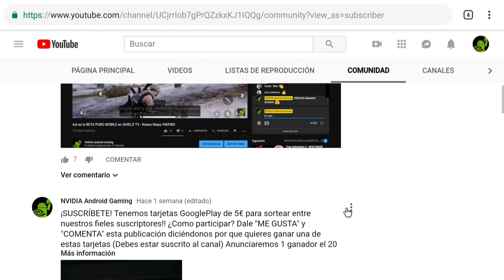Jugando ULTRA STREET FIGHTER IV con amigos ANDROID TV NVIDIA SHIELD - GeForce NOW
Grabado desde NVIDIA SHIELD con NVIDIA SHARE (Android TV OREO 8.0.0) Resolución de juego 1080P y resolución de grabado 1080P

En nuestro facebook encontrarás información de interés:
➜ Página Facebook: